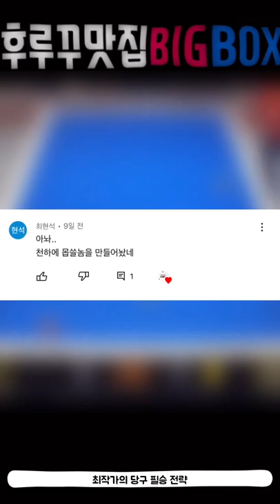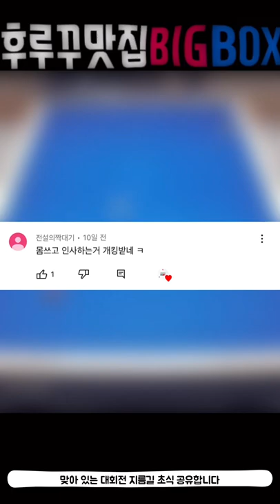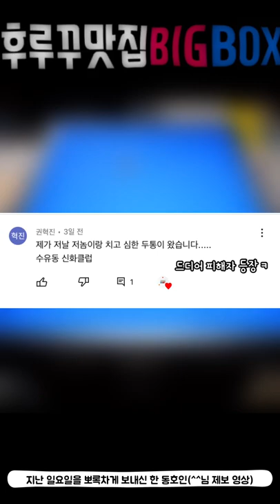후루꾸 맛집 BIGBOX 당구 숏영상 모음집 58번째 (대대 3쿠션 인게임 영상)